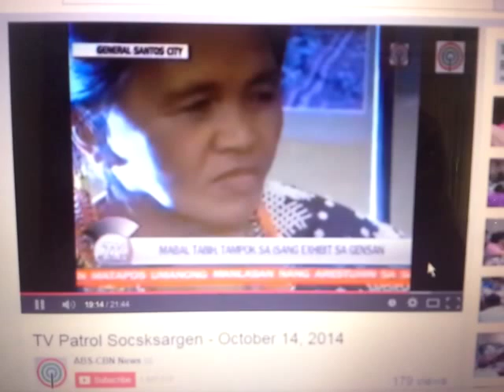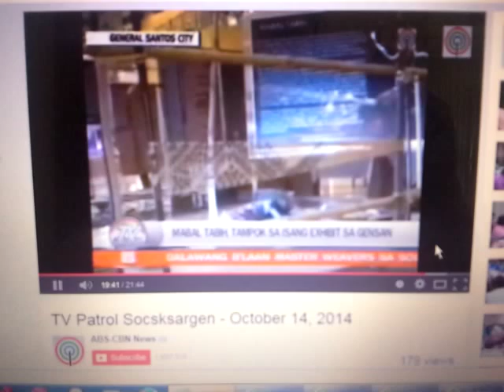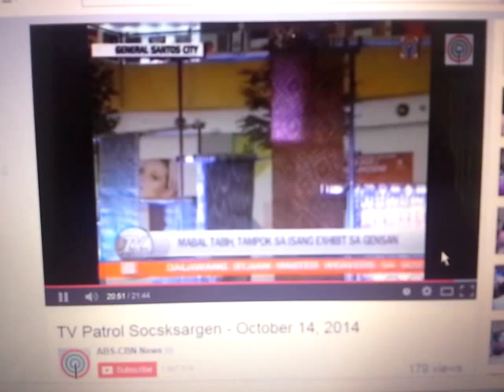Mabal Blaan Tabih Exhibition 2014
ABS-CBN Gensan TV Patrol coverage on the opening of the "Mabal Blaan: Weaving the Threads of Heritage" exhibition via You Tube. Info on GaMaBa nomination should have been for Fu Yabing Masalon Dulo and Fu Gusiye Buan.